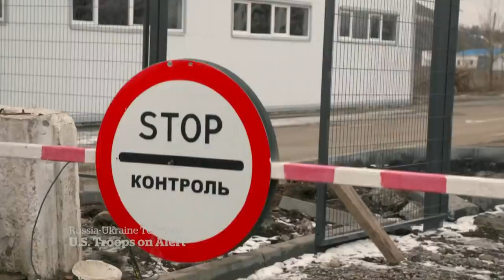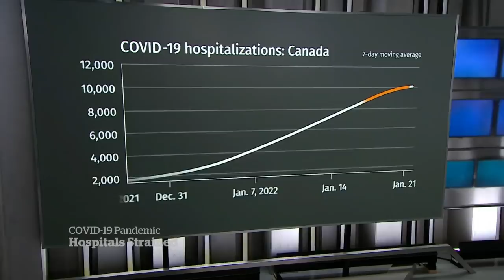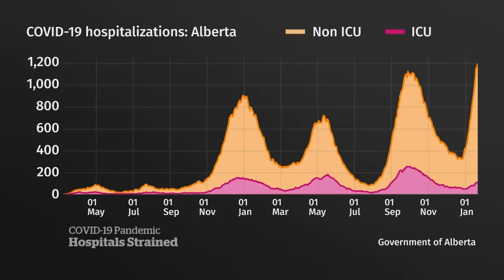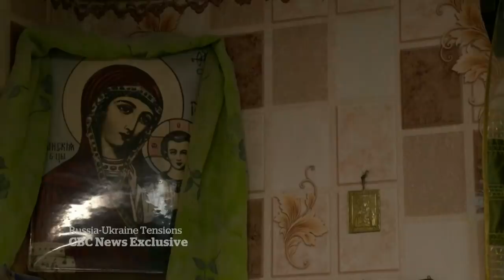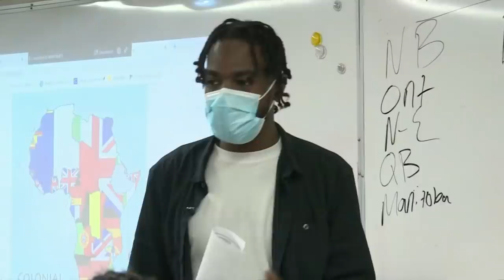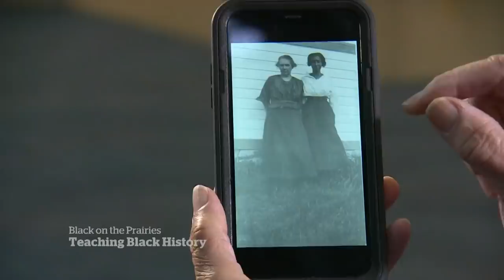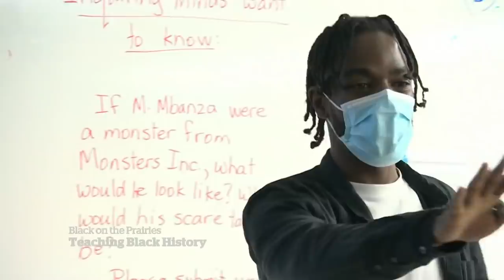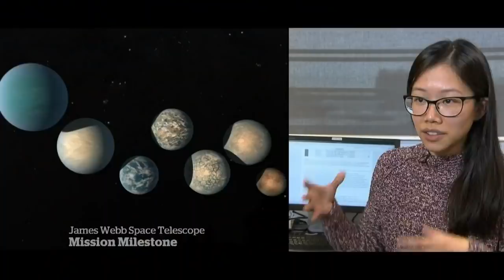CBC News: The National | Inside Eastern Ukraine, Trucker protest, James Webb telescope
Jan. 24, 2022 | CBC News gets rare access inside Donetsk, the site of an ongoing war between Ukraine's military and Russian-backed separatists. As a convoy heads across Canada to protest a vaccine mandate for truckers, some blame the mandate for empty store shelves. Plus, the excitement around possible discoveries from the James Webb telescope.

00:00 The National for Jan. 24, 2022
01:08 Russia-Ukraine tensions simmer
01:47 NATO boosts presence around Ukraine
04:26 Russian response to latest moves
06:45 Cyberattack target Global Affairs Canada
07:07 Trucker convoy protests vaccine mandate
09:21 Vaccine proof at Quebec's big-box stores
11:05 Alberta prepares COVID-19 field hospitals
13:28 Maj.-Gen. Dany Fortin pleads not guilty
13:47 Accused in human smuggling case to be released
14:07 ISIS militants attack Syrian prison
16:41 Ukraine situation shakes investors
16:57 Biden caught on hot mic insulting reporter
18:22 Beyond the control line in Donetsk
29:30 Federal $10/day childcare agreement
29:56 Black on the Prairies: Teaching Black history
33:14 Former NHLers on eliminating racism in hockey
39:10 Days away from the starts of Beijing 2022
39:57 Heavy snow blankets Greece
40:18 Eruption more powerful than atomic bomb
40:37 James Webb telescope reaches its destination
43:31 The Moment